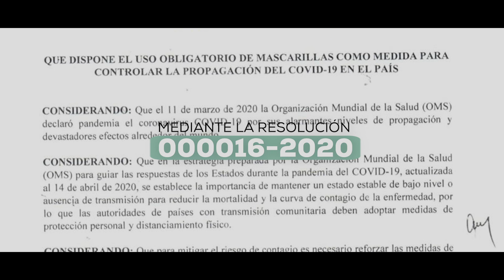Mantener el distanciamiento físico y la protección personal es responsabilidad de todos y todas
Para reducir el riesgo de contagio del COVID-19, la resolución 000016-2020 del MISPAS dispone el uso obligatorio de mascarillas en lugares públicos y privados de uso colectivo.